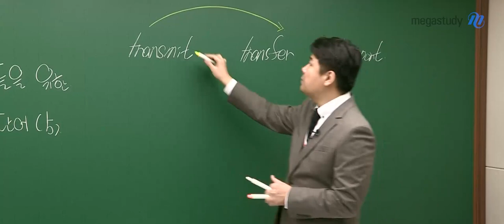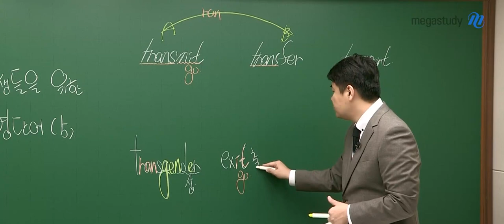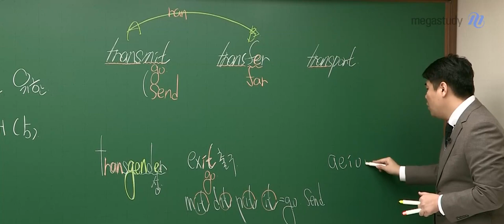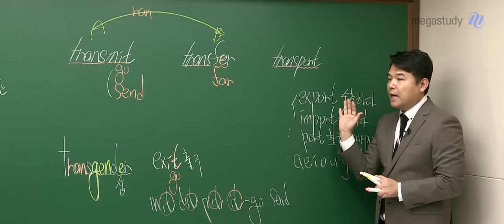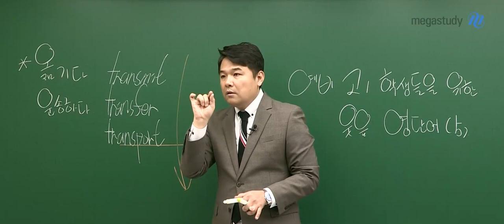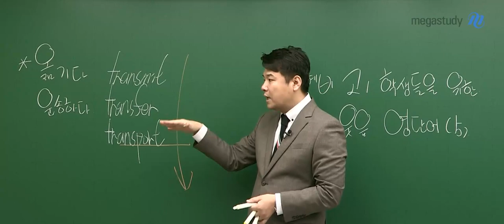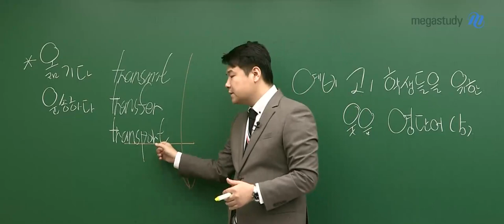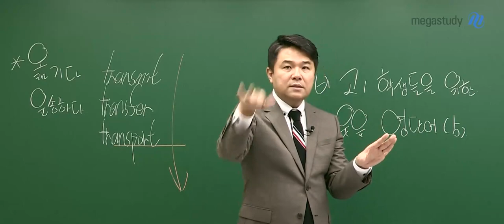[메가스터디] 영어 단어암기 김동영쌤 - 예비고1을 위한 웃음 영단어(5)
예비고1 학생들을 위한 특강입니다!

경제와 관련된 단어 알아볼까요?!